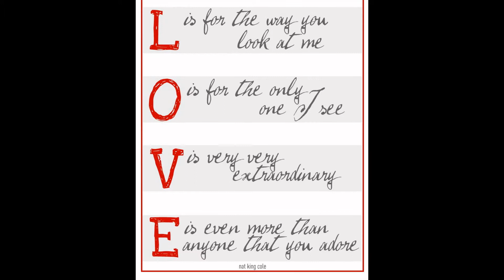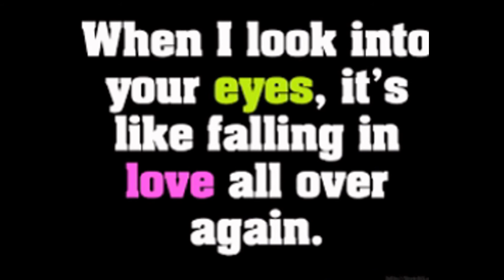always and forever